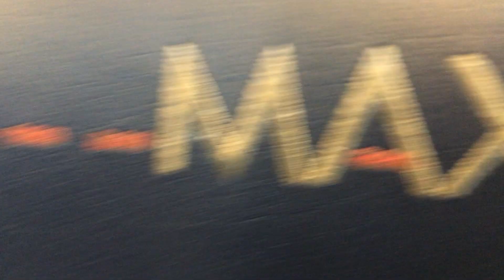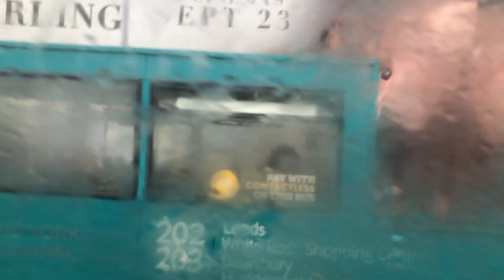*Nice* YJ61 OAS 1520 Arriva Yorkshire VDL DB300 Wright Gemini 2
Hello and welcome to the refreshed West Yorkshire Backseat channel! This is just a re-name and rebranding from the SR youtube channel (so dont worry if you enjoyed the old
content as its here to stay!)

If you are new, welcome! I post backseat videos of buses I get (most commonly in Bradford). I try to schedule to post 1 video a day, but it is regularly broken. If you want more West Yorkshire based bus youtubers, make sure to check out: